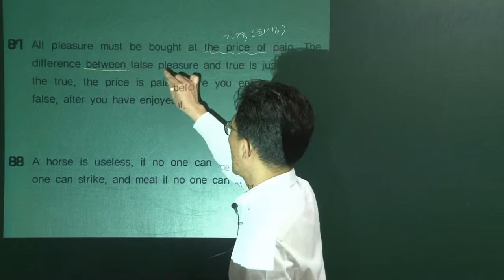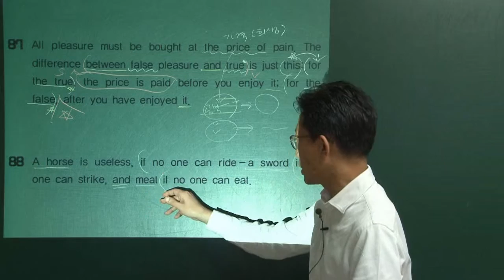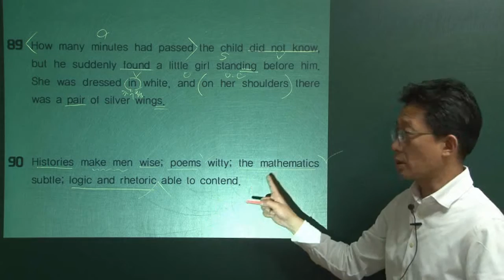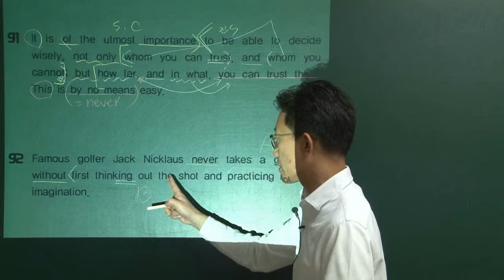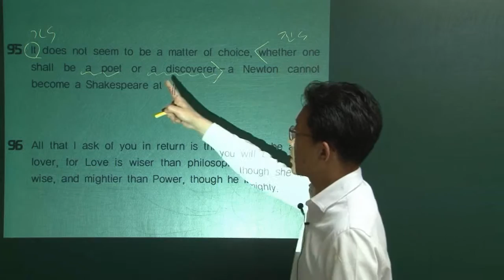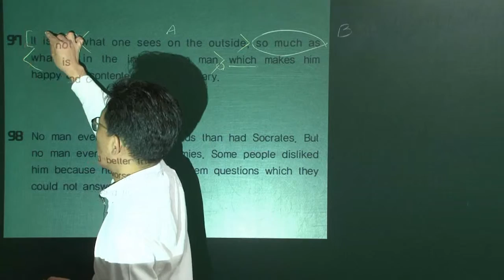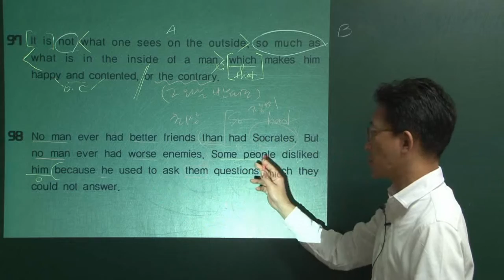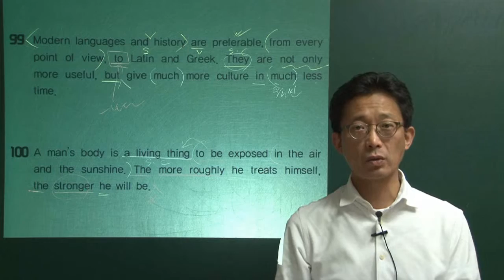더배움9급공무원영어문법독해이론제80강구문독해 품사구문1008p82독해교재완강